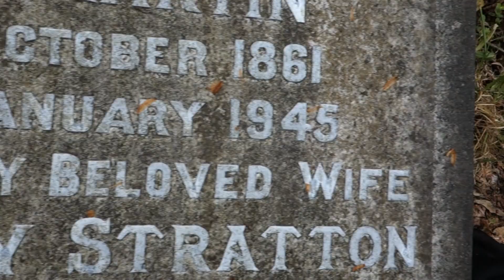Burr Ancestry, Glasgow